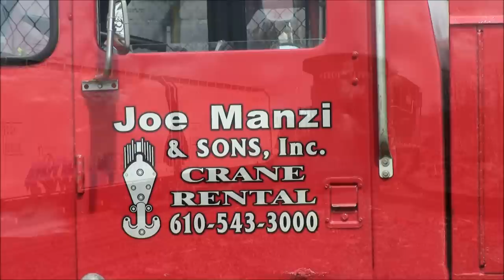Swapping Traction Motors for Dummies (Raritan Central Railway's B23-7)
Both of Raritan Central Railway's B23-7's and all other locos, except for GP-9 #1728 (will be the last) are all set to go soon. These units performed work on the Raritan Central Railway in Edison, New Jersey for many years and their time has now come. The B23-7's are first to go and today, have had their traction motors swapped for dummy axles by Joe Manzi & Sons Crane Rental, as seen in this video. Traction motors on the 2 B units and other locos messed up by Hurricane Sandy. RC didn't feel like fixing them (damage was quite minor according to the mechanic of the company taking them out) so they sold them. Each traction motor has already been sold for about $15,000 each. Thats $60,000 per unit plus the money they will receive from the scrap metal. The money will be used for "new" locomotives. According to the supervisor/ yard master, they are aiming for GP15's or 38's. At this time, two LETX SW15's (#1704 & #1100) are providing power for the railroad for now until their units arrive. . The B23-7's already have dummy trucks now for shipment via CSX to Ohio for scrapping. No word on the exact date for shipment, but should be within the next month or so from now. Gregory Grice Photography © (Filmed on 4/17/13)

UPDATE!: As of 4/20/13 the locomotives will not be scrapped, but instead will be given to Larry's Trucking & Electric (LETX) which makes their destination ironically still Ohio.